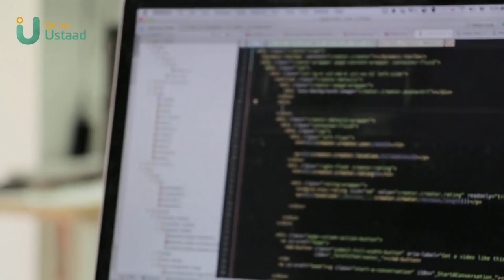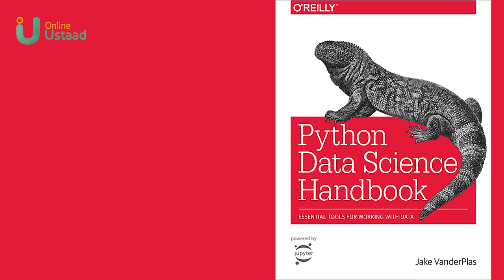How to Kick-Start a Career in Data Science?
If data is ‘the new oil’, then the data scientist functions much like an oil refinery, converting data into insights that can both save money and generate capital; learn more about data science from this short video!